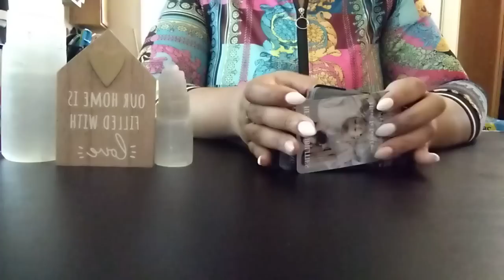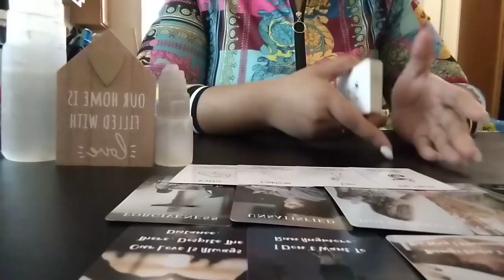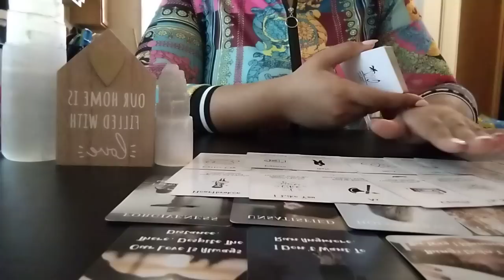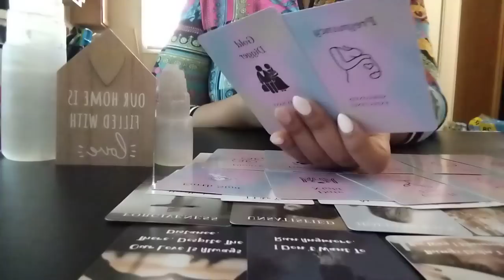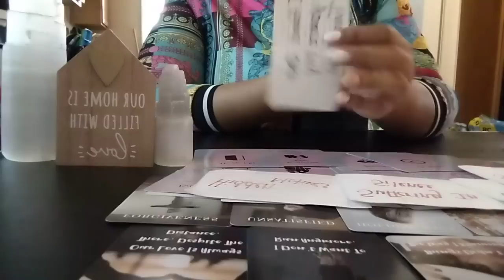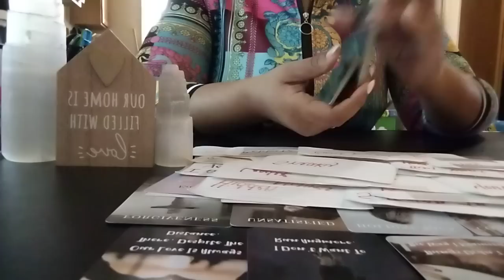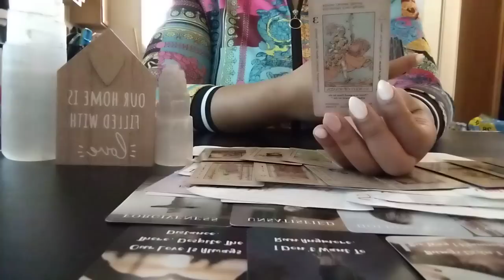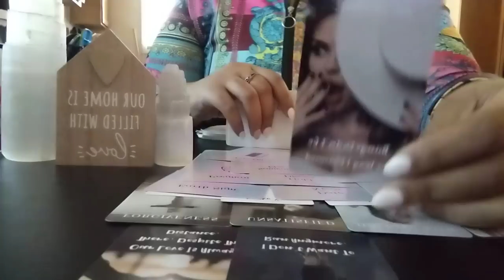A KARMIC MASCULINE THAT LIKES YOU IS HURT, THEY DIDN'T WANT THIS PERSON TO FIND OUT UR THEIR TF🫂